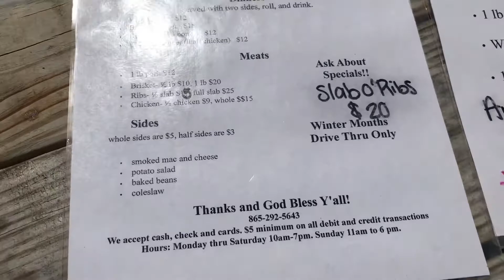Roadside BBQ Dive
Roadside BBQ Dive on the way to Pigeon Forge from Newport, Tennessee!